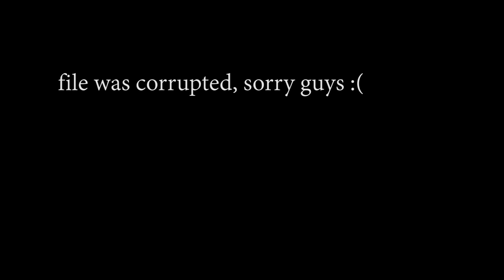Baby Back Ribs TGI Fridays